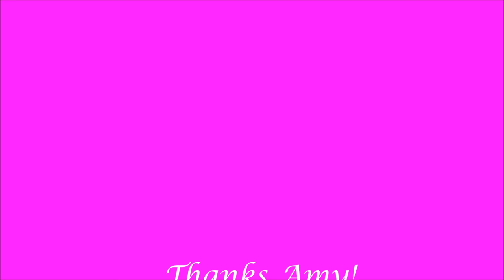The Three Hornketeers and All Hornists featuring Espionage and Horn to be Wild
Leticia and Paula after 5 months of horn lessons from the best teacher ever!